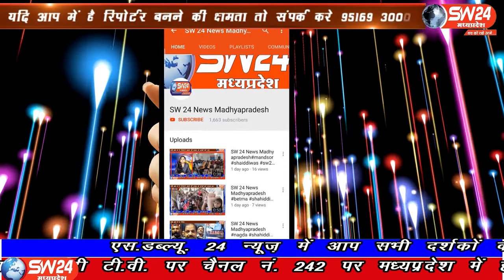SW 24 News Madhyapradesh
मध्यप्रदेष के मुख्यमंत्री श्री षिवराजसिंह चैहान ने प्रदेश के सभी आईजी, कलेक्टर, कमिश्नर, एसपी से कहा कि गुड गर्वनेंस के अंतर्गत लाॅ एण्ड आॅर्डर और डिलेवरी मषिनस यह दोनों चीजें सुनिश्चित होनी चाहिए। अपराधियों की सूची बनाइए और कार्रवाई कीजिए भोपाल से ताहीर खान की रिर्पोट